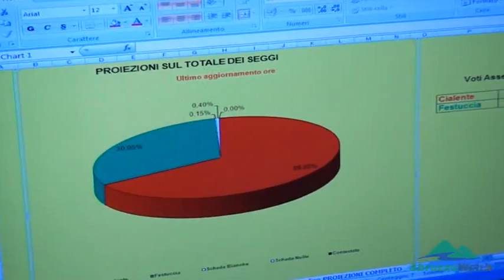PRIMARIE L'AQUILA - LA VITTORIA DI CIALENTE.avi